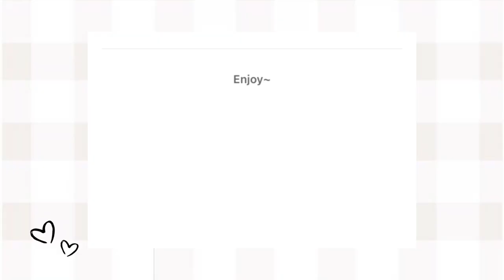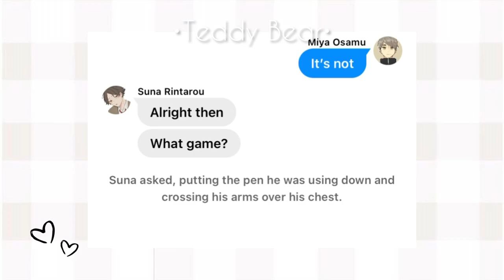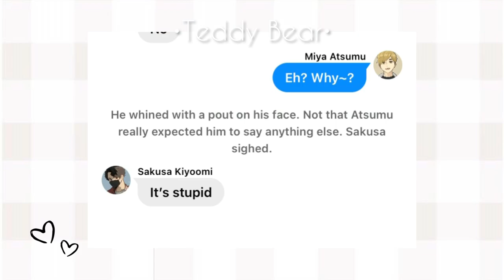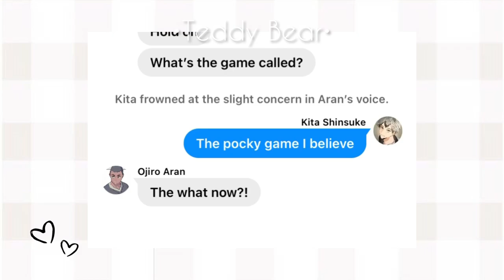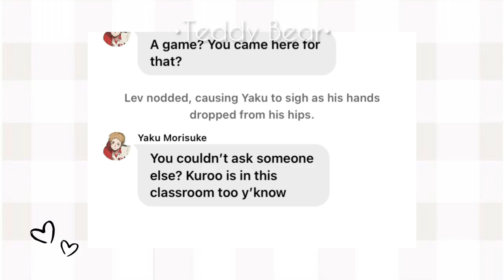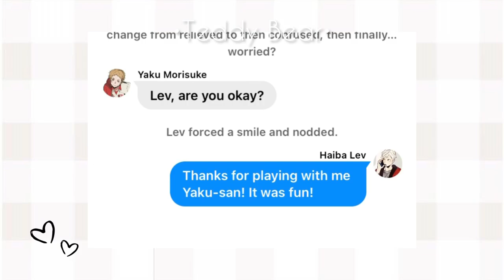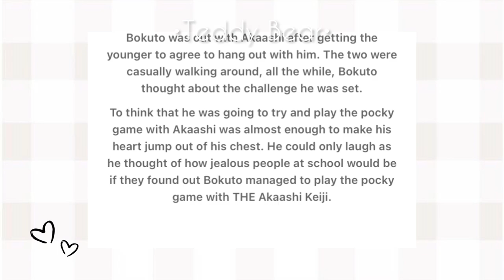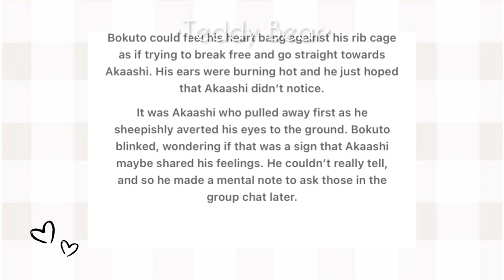Crush Challenge: The Pocky Game pt2 | Confession Gang | ft. Osasuna, Sakuatsu, etc | Haikyuu texts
Ships in this video + timestamps:
00:00 - Intro
00:29 - Osasuna
04:30 - Sakuatsu
07:43 - Arankita
10:57 - Yakulev
15:37 - Kuroken
18:51 - Bokuaka

~Music Credits~